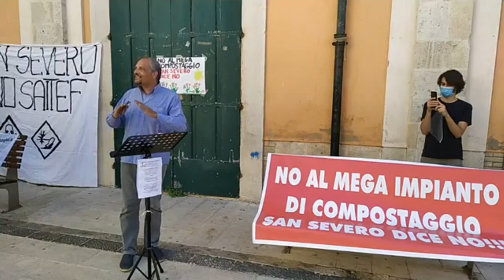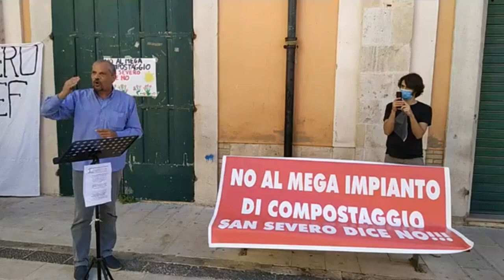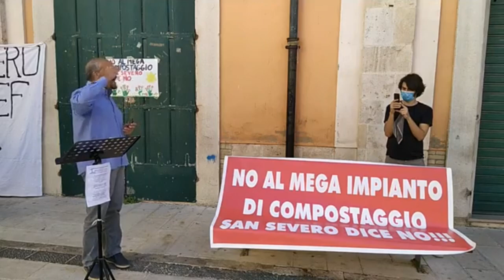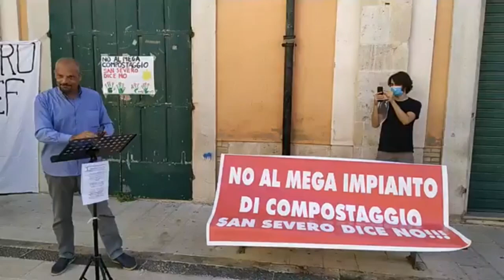San Severo dice NO all'impianto di compostaggio intervento di Mino Cartelli di L'Altra Italia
San Severo 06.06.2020 piazza Municipio flash mob per dire "NO" al mega impianto di compostaggio che dovrebbe sorgere presso la Ex Safab in via Foggia sulla SS16. Interviene al discorso Mino Cartelli segretario del Movimento Politico L'Altra Italia, i dettagli nel video.